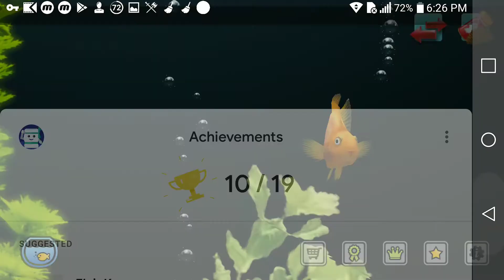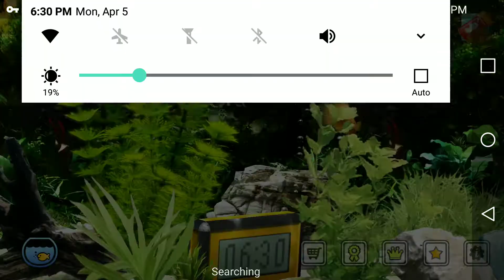iAquarium - my setup